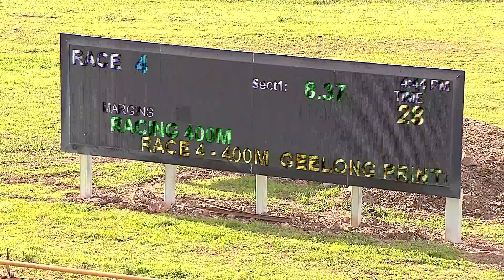GEL TUE 11 OCT 22 R4